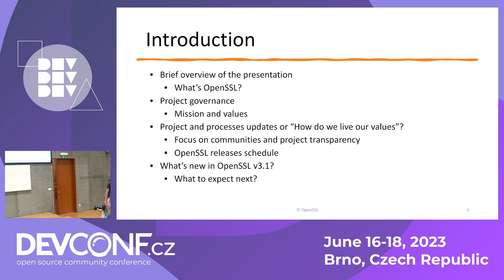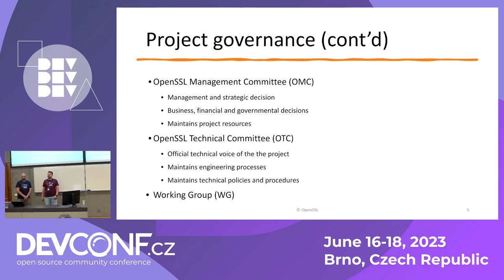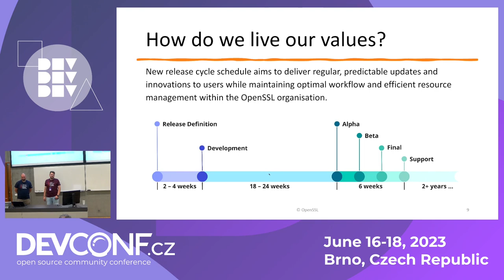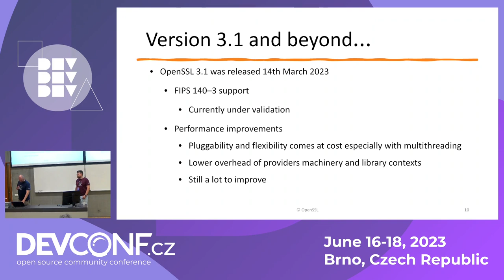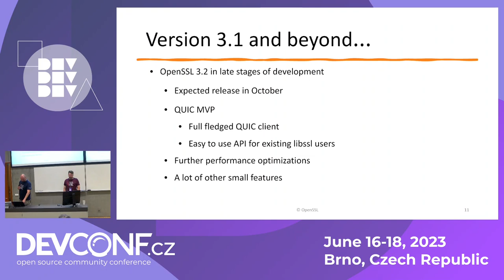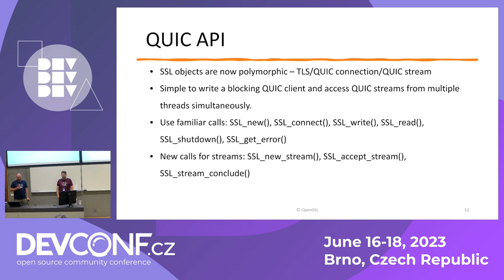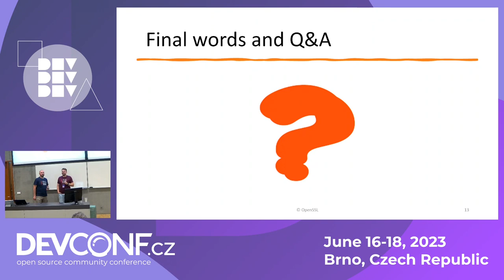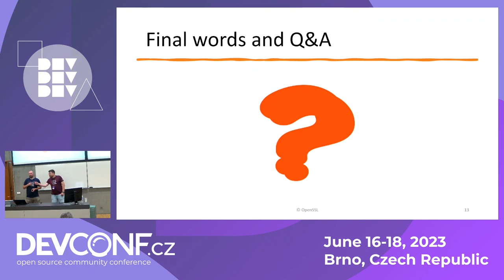OpenSSL's Journey: Technical Updates Governance and Community - DevConf.CZ 2023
Speaker(s): Anton Arapov; Tomáš Mráz

The OpenSSL project is a widely-used open-source cryptographic library that allows secure communication over the internet. In this talk, we will give an overview of the current state of the OpenSSL project from a technical perspective as well as an overview of the governance of the project.

We aim for better community engagement and are currently exploring ways to increase interaction and collaboration with our users. We are also changing the way how future development of the library is organized as well as how features are prioritized to serve our communities better.

We will present the new features included in the 3.1 release as well as the features that are currently being developed for the next version.